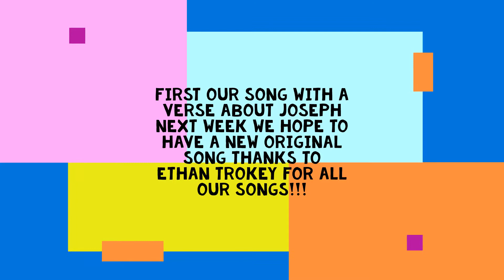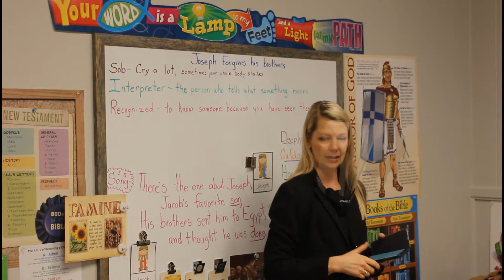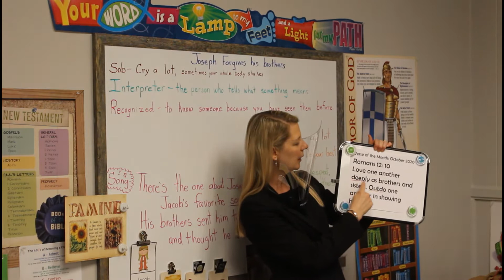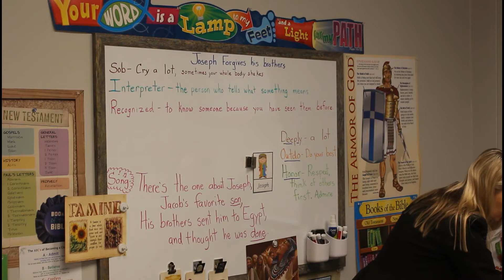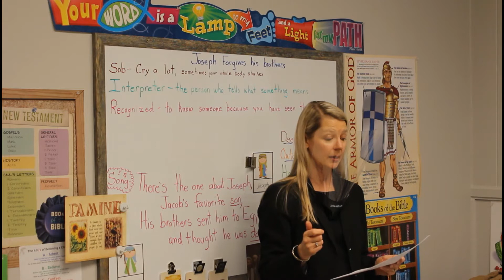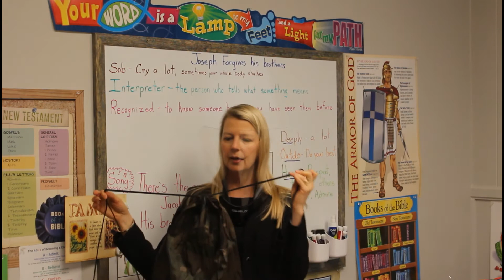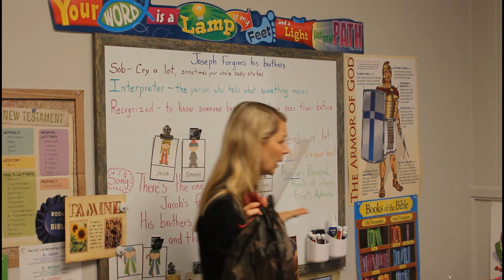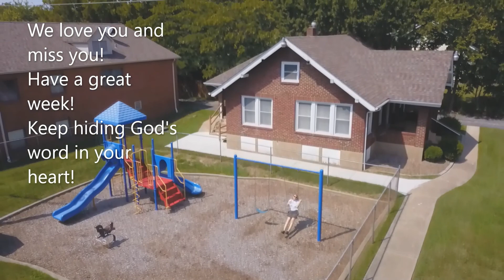25 October 2020 Joseph Forgives his Brothers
Listen to how Joseph forgives his brothers. What they planned for evil, God planned for good! God's plan always prevails! Joseph saw God's bigger plan and forgave his brothers because Joseph knew it was God's plan all along to save His people. This lesson show that Joseph learned how to be a servant BEFORE he became a leader. Joseph learned how to serve others, care for others, and build relationships with others so he could be the leader God needed him to be. Joseph's dreams of his youth came true. He forgave and was allowed to let go of any anger or resentment he had felt towards his brothers so they could all live in Egypt together until the famine was over and many years beyond that. God worked this out better than we could understand! God is great and can work out our situations no matter how bad things may look. God is the God of second chances and he gave that to Joseph's brothers once they learned that they could be forgiven for their acts of evil. Thank you, Lord, for your forgiveness and giving us a second chance we sin!